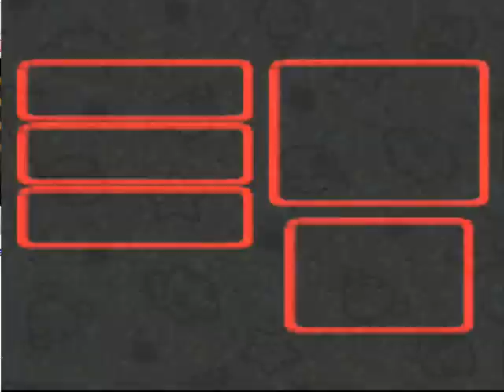Let's Play SMRPG:TLOTSS 23 - Star Hill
I like this area.  Too bad it's so short.